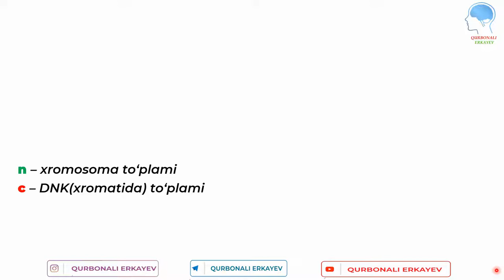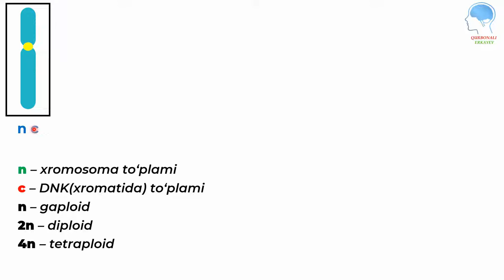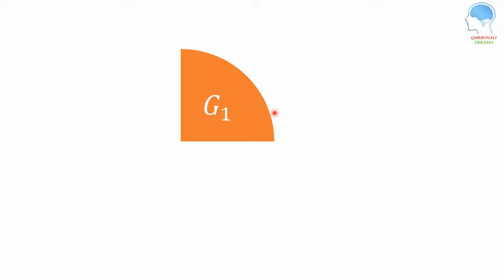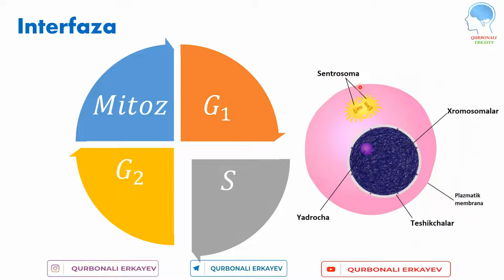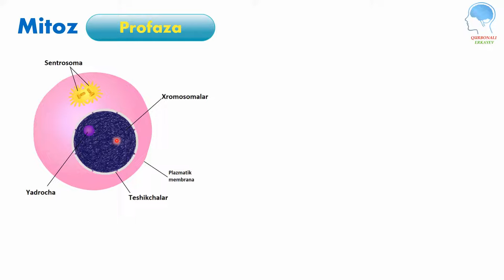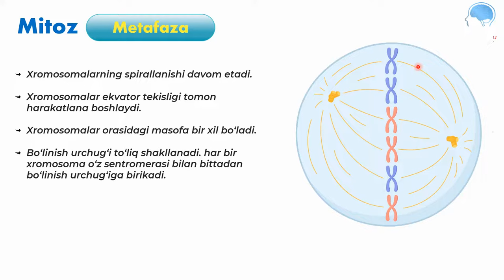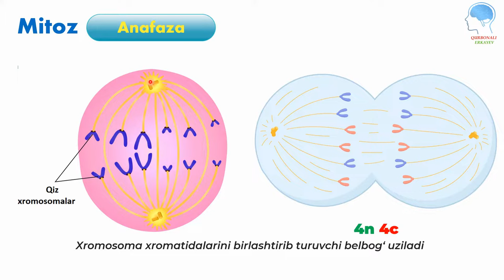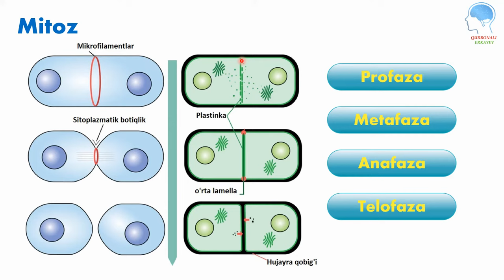Mitoz || Митоз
00:39 - Xromosoma va DNK to'plami
04:13 - Interfaza
04:41 - G1 davri
05:24 - S davri
06:10 - G2 davri
06:38 - Profaza
08:46 - Metafaza
09:52 - Anafaza
11:02 - Telofaza
11:59 - Sitokinez